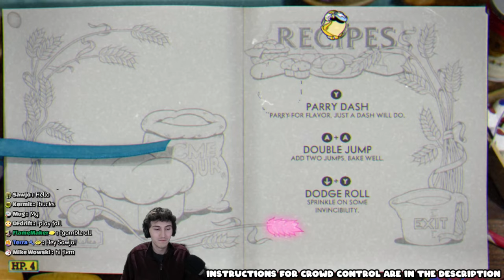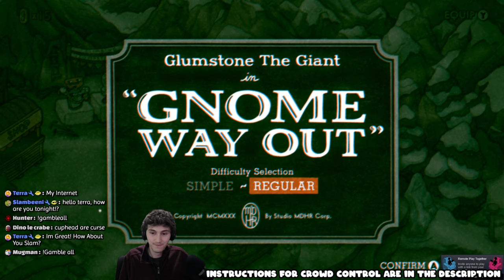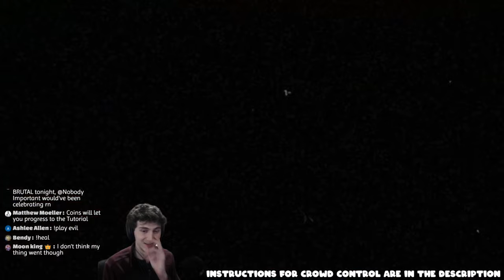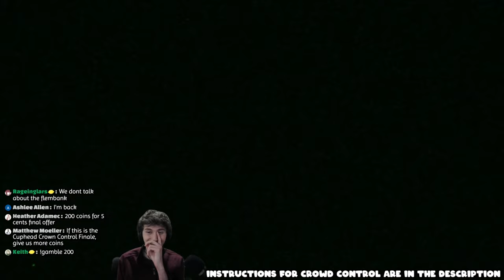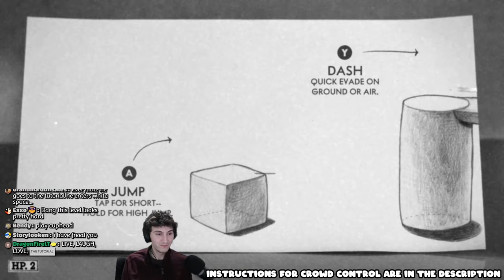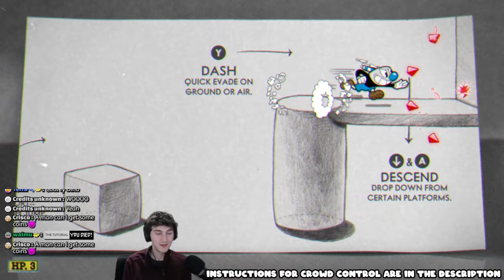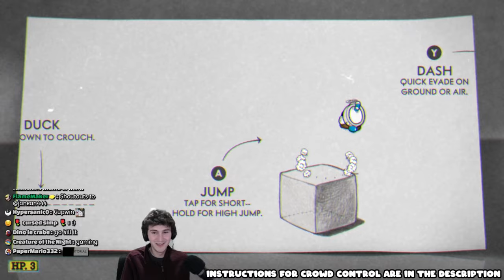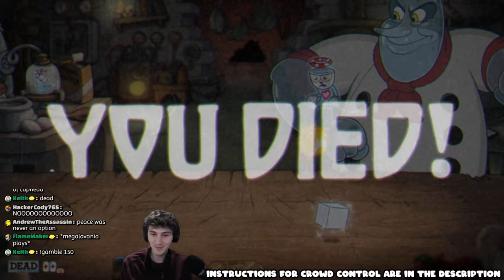Let's See if You Can Stop Me from Finishing the DLC〘 Cuphead Crowd Control 〙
Send to Tutorial Send to Tutorial Send to Tutorial Send to Tutorial Send to Tutorial Send to Tutorial Send to Tutorial Send to Tutorial Send to Tutorial Send to Tutorial Send to Tutorial Send to Tutorial

How to use Crowd Control Effects:
1. Go to my tiltify link and log in
2. Click on the "Coins" tab to redeem 50 free session coins
3. Go to the "Effects" tab and pick an effect to order!
4. Watch me suffer!

I will be refreshing the 50 Free Coins every 2 fights/levels!

Tonight we're finishing up Crowd Control with Cuphead! Crowd Control allows you to add effects to my game live on stream! You can do things like making me bigger, damaging me, or even sending me back to the tutorial! It should be a lot of fun for all of y'all and miserable for me! I'm excited to see how quickly this falls apart!

Cuphead's Delicious Last Course expansion is finally out after 5 years! I've been waiting what feels like forever for this to come out, so I couldn't be more excited to hop back into Cuphead. I've finished up my first playthrough already, but there's still a lot of achievements and challenges left to complete like S-Ranking bosses on Expert and doing the King's Gauntlet!

Timestamps:
0:00 Hi thanks for stopping by!
6:35 Moonshine Mob
19:45 King's Leap - Pawns / Knight
29:23 Glumstone (this took so so long)
1:14:43 King's Leap - Bishop / Rook
1:24:32 Mortimer Freeze (lmao)
1:28:55 King's Leap - Queen
1:45:55 Howling Aces
1:55:33 Angel/Devil Fight
2:08:17 Esther Winchester
2:22:20 Chef Saltbaker
3:12:22 Thanks for Watching!

Stream Schedule: Tues, Thurs, Fri, Sat, Sun ~8:45 PM Eastern